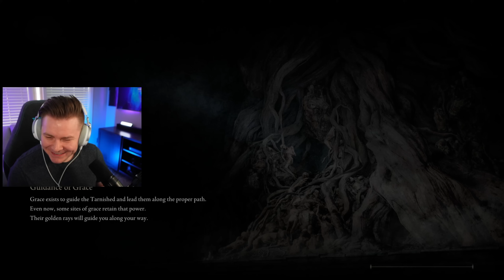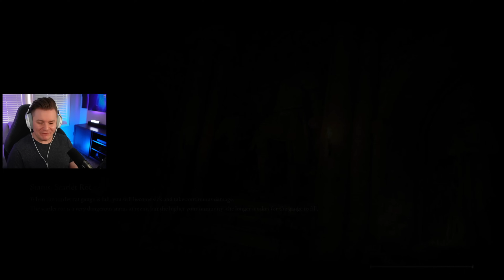Elden Ring is Actually Easy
Episode 9 of my first playthrough of Elden Ring!

📷 Stream Camera
📹 Camera Lens
🎙️ Stream Mic
💻 Other Gear & Recommendations